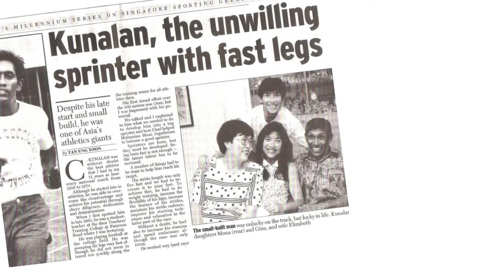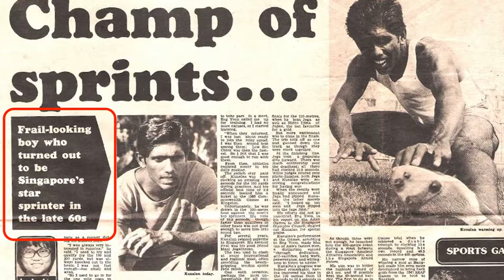Singapore's Legendary Sportsman - Mr C. Kunalan | Exclusive Interview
Did you know the legendary athlete who set a 33-year national record for 100m and was named Sportsman of the Year twice in Singapore? Here, at our very first Healing From Home Health Chat Series, we have invited a distinguished guest, Mr C. Kunalan, Singapore's Legendary Sportsman here to share his stories as a sportsman, educator, husband, and father, and now grandfather.

Beyond that, he keeps to a strict routine of exercising and dieting to keep fit and stay healthy. Want to know more? Follow us and watch our clip to find out!

Health Chat Interview Series is an initiative by Healing From Home to impart health messages to the community with health experts' advice and sports veteran's sharing. Healing From Home is the leading provider of home health care supplies and medical equipment in Singapore. to learn more about us.

Healing From Home is part of BMEC Pte Ltd. You may to find out more.